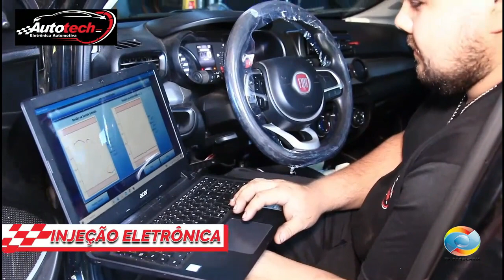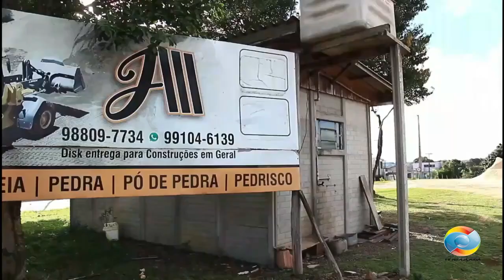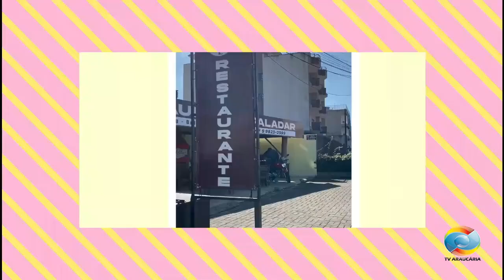Programa Rancho de Chão Batido Inédito 27-01-2024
e o melhor da musica tradicionalista, gauchesca, campeira e Fandangueira.